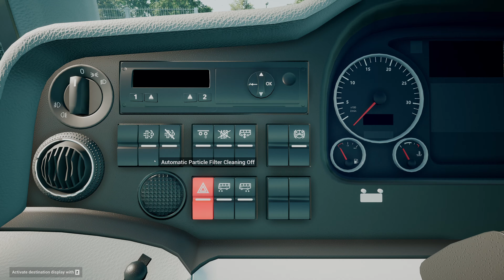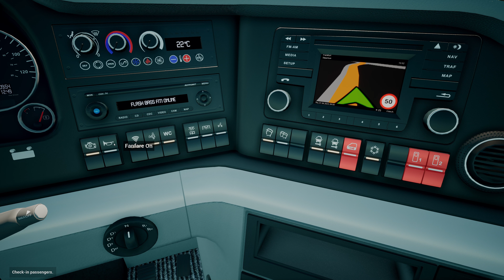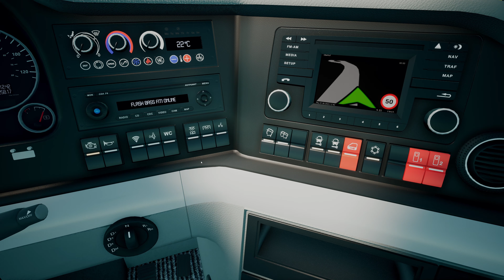Bus Simulator | MAN lions coach | Frankfurt to Oberhof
In Today's video we will be transporting passengers to their destination from Frankfurt to Oberhof. I will be driving MAN Lion,s Coach to transport passengers.

My Pc specs🖥:
✅️RTX 3090
✅️RAM Corsair dominator platinum 32gb 3200Mhz
✅️Keyboard Razer blackwidow
✅️Mouse XTRFY m42
✅️Motherboard AORUS X570 Ultra